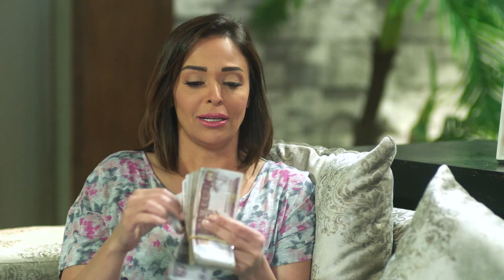حصريا مسلسل " مراتي مدير عام " الحلقة I26I بطولة خالد سرحان و داليا البحيري اتفرج عليه بجودة عالية❤️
مسلسل كوميدي اجتماعي تدور أحداثه في حلقات منفصلة متصلة حول صحفية تعمل بنفس الجريدة التي يعمل
بها زوجها، وينشأ بينهما صراع فكري بسبب مواقفهما الحياتية المختلفة والاختلافات بين طبيعة الرجل وطبيعة المرأة. يوضح المسلسل شكل العلاقة بين الزوجين في حياتهما الخاصة وفي حياتهما العملية، كاشفًا في السياق العديد من السلوكيات الخاصة بالرجل الشرقى
يوميات زوجة مفروسة بطولة : داليا البحيري - خالد سرحان - رجاء الجداوي - سمير غانم - مروة عبد المنعم - شيماء سيف
تاليف : أماني ضرغام
اخراج : أحمد نور
داليا _البحيري
خالد _سرحان